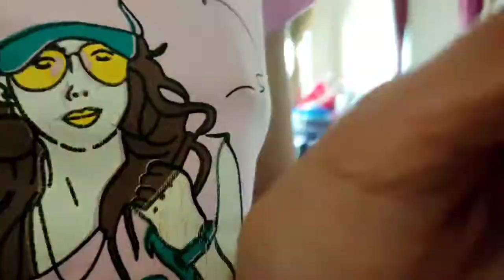A day without Didi